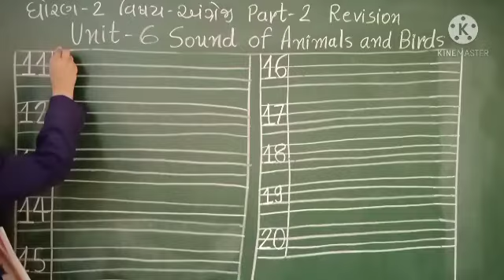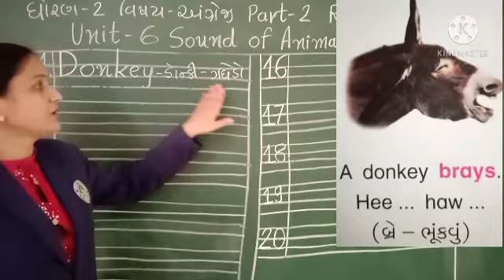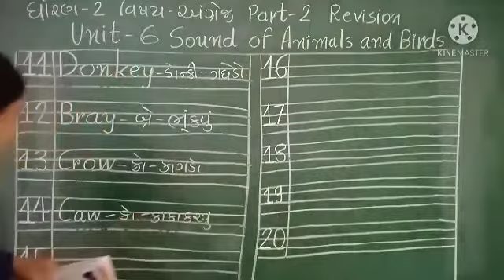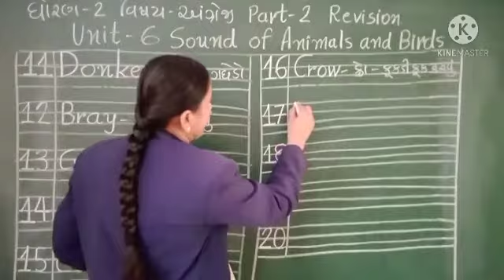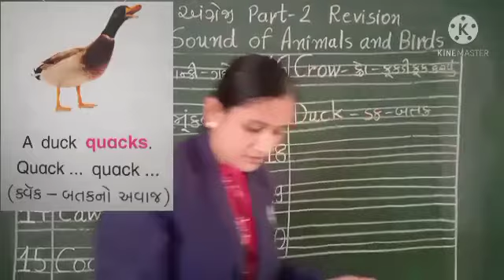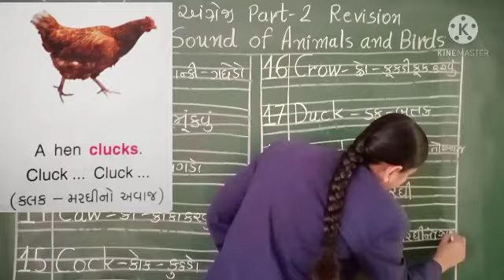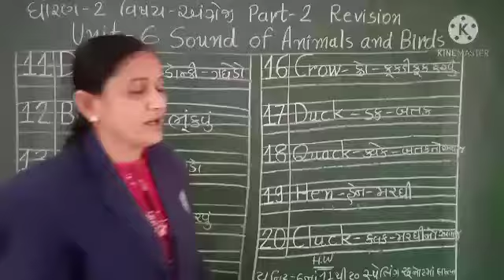STD 2 SUB ENGLISH UNIT 6 PART 2 REVISION